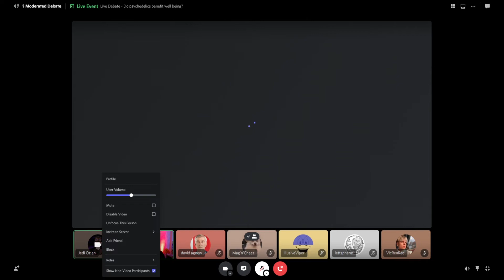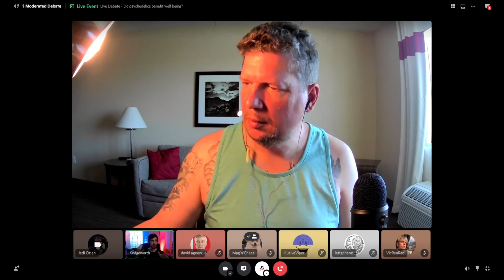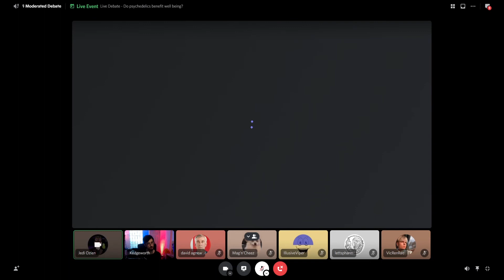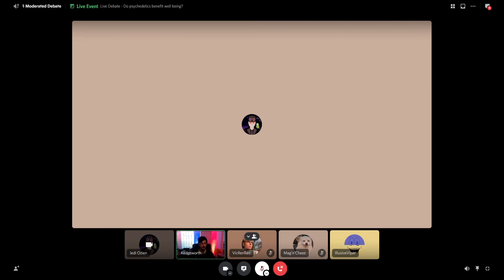Do Psychedelics Benefit Wellbeing? - Debate + Discussion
Open discussion: 11:20
Post-debate discussion: 48:00

Special thanks to Alan Watts, Terence Mckenna and John Vervaeke for speaking wisdom when dealing with ⏃⌰⟟⟒⋏⏃⌰⟟⟒⋏